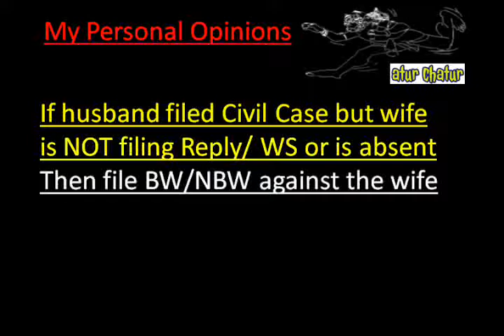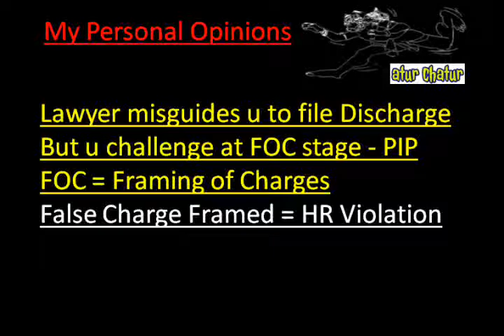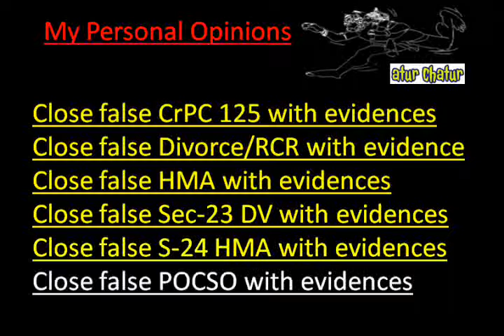Tyneside Top Lawyer NRI Legal Services Best Advocates Non Resident Indian Law Firm India